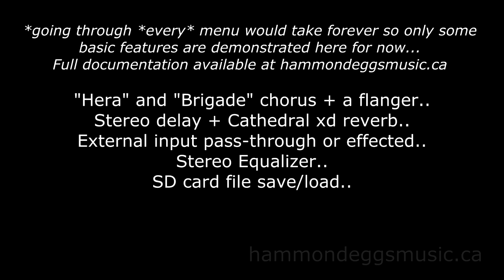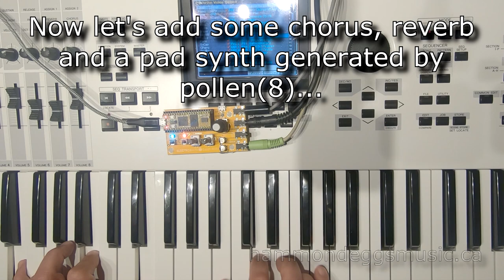Pollen(8) - An 8 voice full featured synthesizer for your electro-smith Daisy pod!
Pollen(8) is a firmware download for your electro-smith Daisy pod that emulates a fully featured 8 voice analog synthesizer with a dual FX engine (chorus + delay/reverb), controllable completely from the basic UI provided with the Daisy pod!